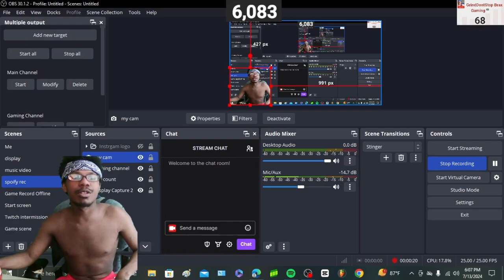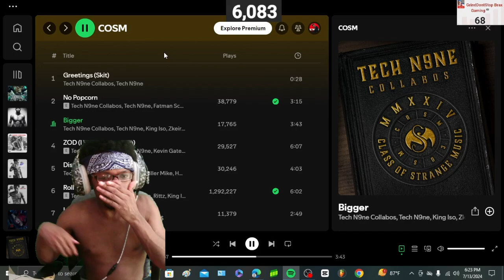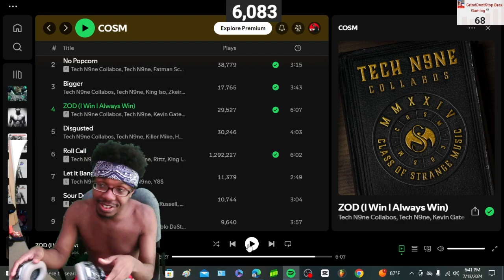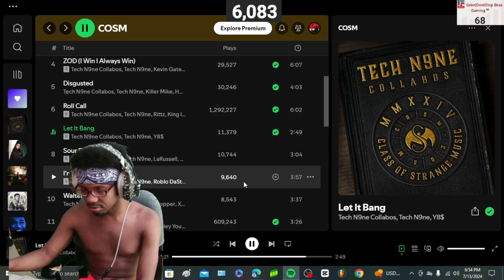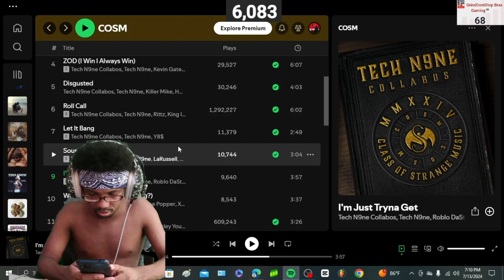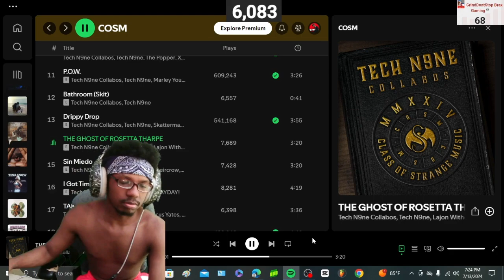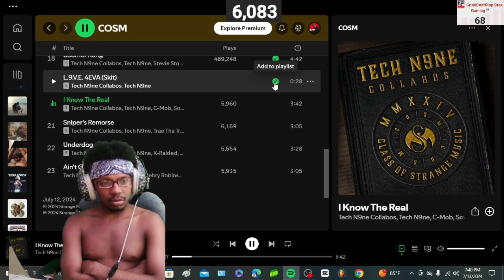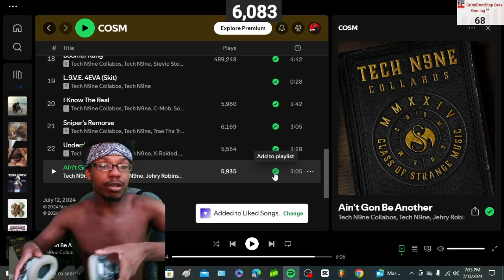W ALBUM!!!| Tech N9ne - COSM (Full Album Review/REACTION!!!)